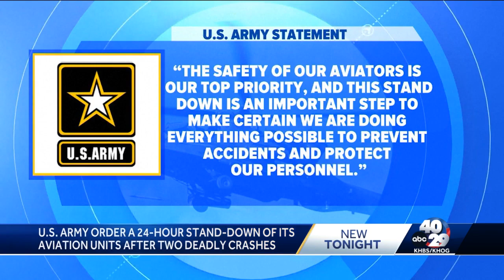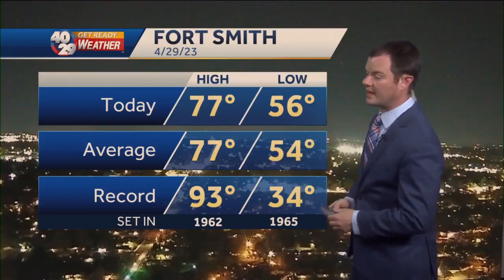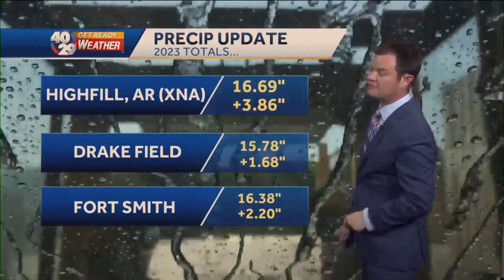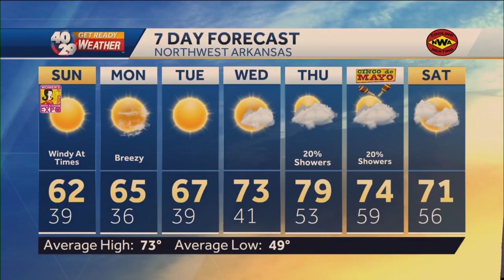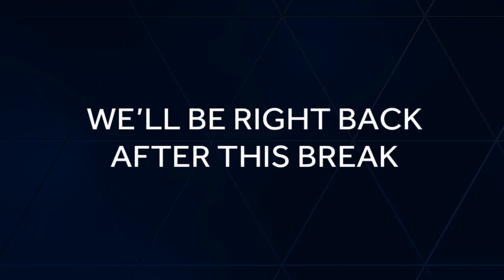Womens Expo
Womens expo Benton county fair grounds